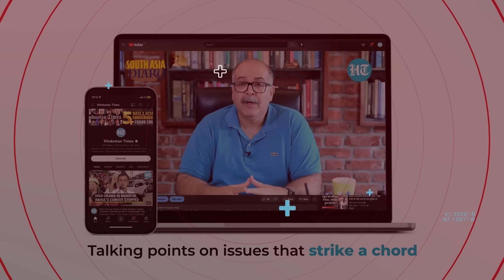'Don't Even Have Toilets': NATO Nation's Army In Dire Straits | Germany Worried Amid Ukraine War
NATO nation Germany's armed forces are facing major problems in attracting new recruits, the defence minister said Wednesday. This as Berlin seeks to overhaul its creaking military following Russia's invasion of Ukraine, AFP reported. The Bundeswehr has long suffered from a lack of resources and funding but the start of the Ukraine war prompted Chancellor Olaf Scholz to pledge to boost spending. Watch.